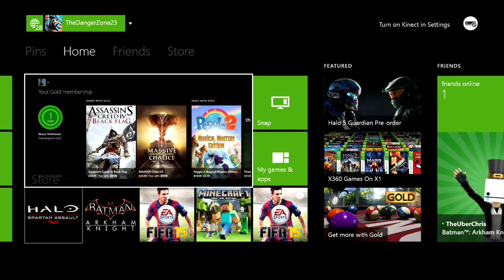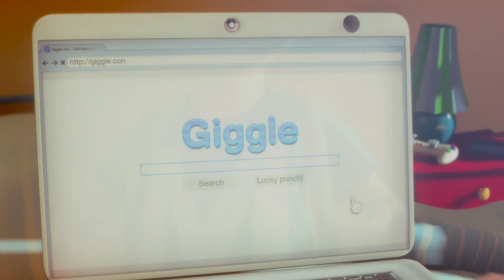Uneducated Gamer is Cheap - Episode 1: Halo: Spartan Assault and Max: The Curse of Brotherhood.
Hola Amigo's

Given that I am poor, sometimes I need to find the cheapest games to play. Beggars can't be choosers so we will take the cheapest option available and play some of Free Xbox Games With Gold offerings.

This week, its Halo: Spartan Assault and Max: The Curse of Brotherhood.